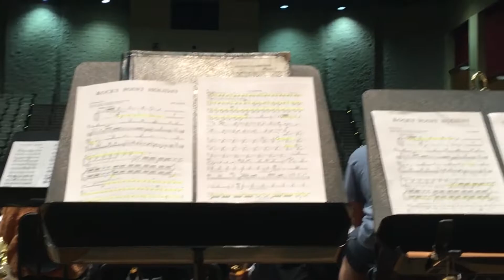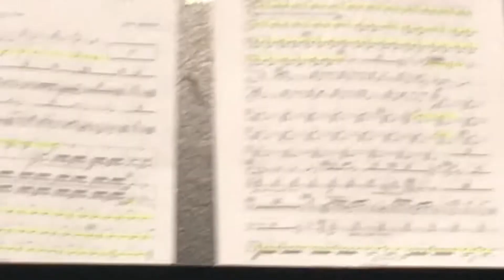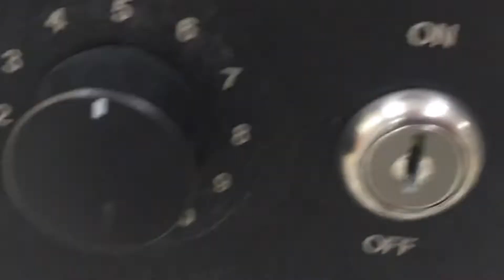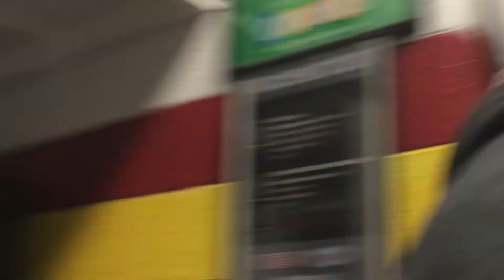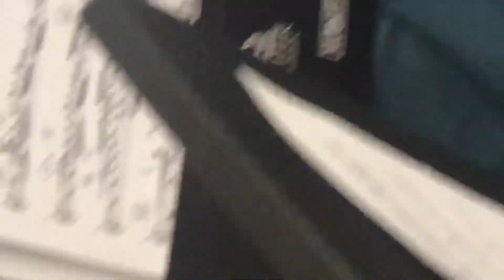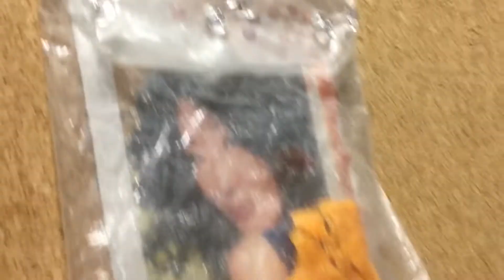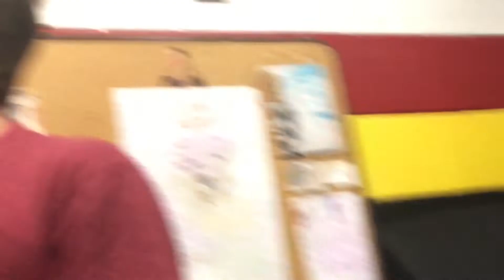we spent 14 hours together... | 35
don't worry no one got hurt and we still love each other very much, to some extent